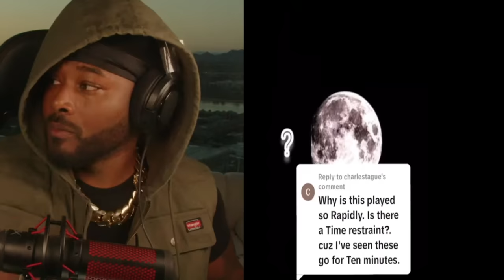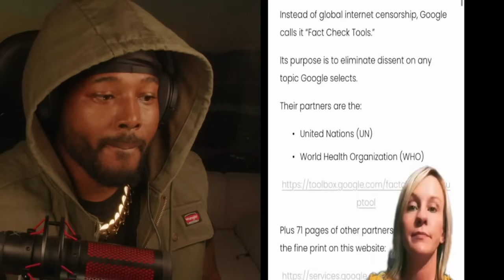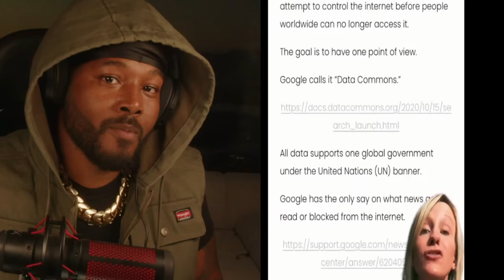They Came For Me... But I Am Back!!!! | DRE_OG LIVE